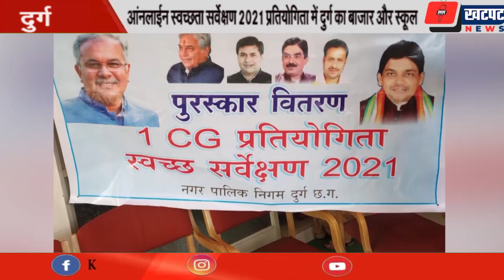आंनलाईन स्वच्छता सर्वेक्षण 2021 प्रतियोगिता में दुर्ग का बाजार और स्कूल